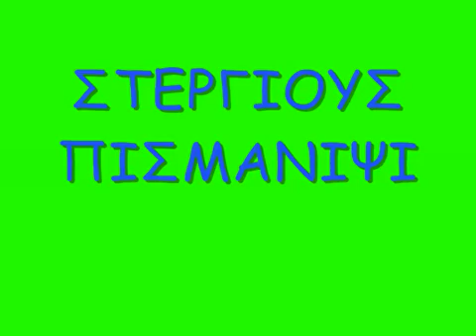DHMOTIKA Στέργιους πισμάνιψι/ADIKHMENOS TOA/